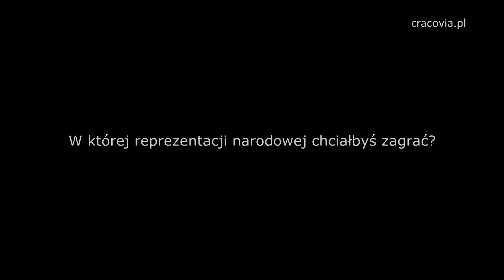ODPINAMY PASY - Miroslav Čovilo - odc. 8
Teraz możesz kupić plakat "Cracovia Pany" z autografem Miro Čovilo. Szczegóły

"Odpinamy Pasy" to cykl, w którym piłkarze odpowiadają na pytania zadane przez kibiców na oficjalnym fanpage'u Cracovii